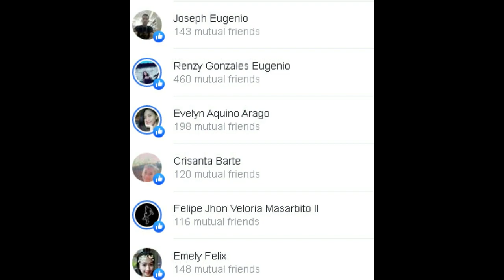REMOVE MY KILAY CHALLENGE/INALIS KO KILAY KO NAKAKATAWA TALAGA SHEM NG MUKA KO NAKAKAINIS